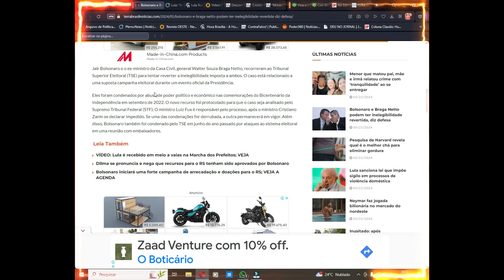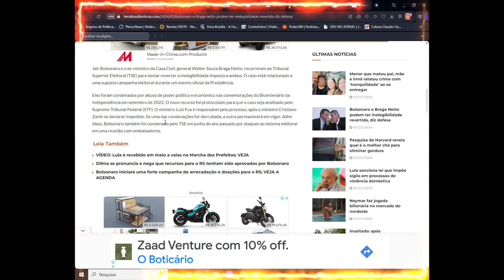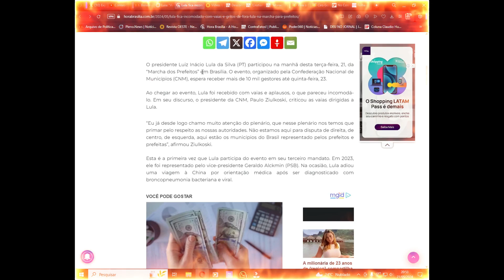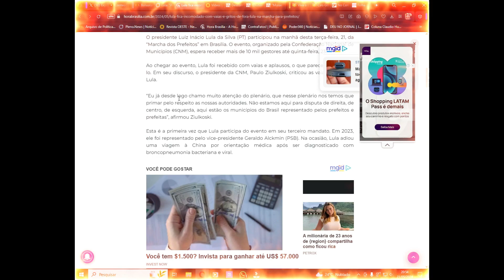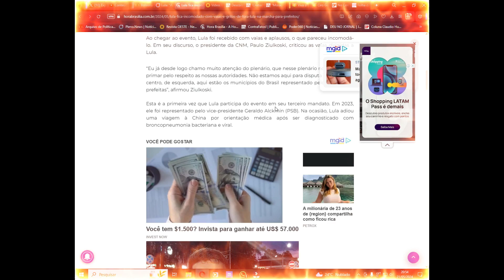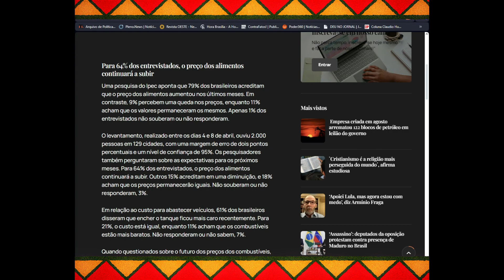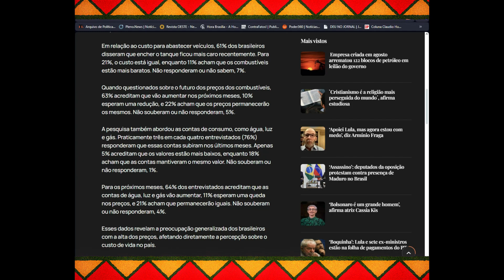Serra Catarinense registrou em 2023 a madrugada mais fria desde 1975 Lula se incomoda c/ gritos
→ Descontrole: 79% dos brasileiros consideram que os preços dos alimentos aumentaram, aponta pesquisa IPEC
→ Viva o Exército! ... de Israel.
→ `Cristianismo é a religião mais perseguida do mundo´, afirma estudiosa
→ Lula se incomoda c/ vaias e gritos de "Fora Lula"